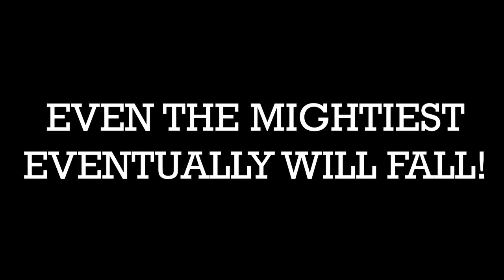Top 10 Oldest Ancient Civilizations In The World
Thousands of years before Christ (BC), ancient humans had existed on earth and started a civilization which later undergoing a lot of development and then perishes in time. Around the world, there were some ancient civilizations that help build our present modern world. These ancient community groups were scattered in several continents like Asia, Europe, Africa, and America. And this here is the top 10 oldest ancient civilizations in the world!

Countdown list for the oldest ancient civilization in the world:
10. The Inca
9. The Aztec
8. The Roman
7. The Persia
6. The Maya
5. The Indus River Valley
4. The Ancient Chinese
3. The Ancient Greek
2. The Ancient Egypt
1. The Mesopotamia

And thank you very much for watching our video!

TheSBS provide you with the latest Fact and Stuff happening around the world, bizarre thing, cool history, weird stuff or even subject that you think it was strange and weird you can discover it all in our channel. The fact is that we human is a being that always in search of knowledge and truth behind the mysteries, in fact, we will never stop gaining new things and new facts every day until the day we die. and if you ask why the "boring" word on our name? well, it's a fact that every single thing out there has a chance to be boring in a matter of a second, but that depends on the person itself. so at first we just want to make it short and simple but somehow it became The Serious Boring Stuff.

So come along join the ride just by subscribing today and get our new video tomorrow, and take all the Serious but not so Boring fun fact you can find right in our channel.

Thanks and see you again in our next video!